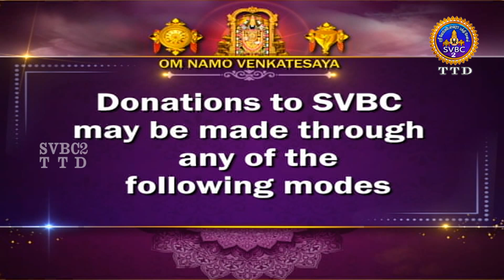Srivari Punnami Garuda Seva || Tirumala || SVBC2 Tamil || 23-05-2024 || SVBC TTD